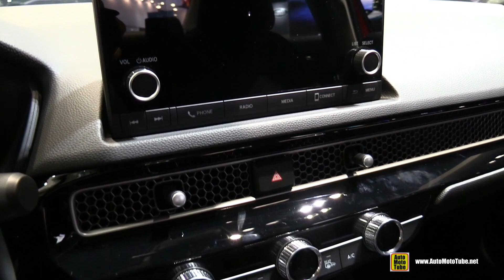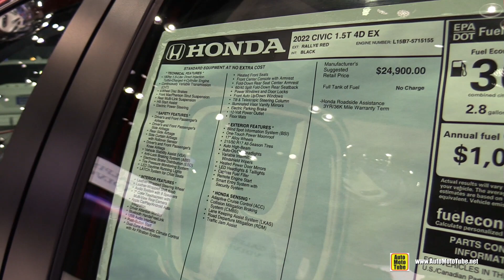2022 Honda Civic EX Hatchback - Exterior Interior Walkaround - 2021 LA Auto Show